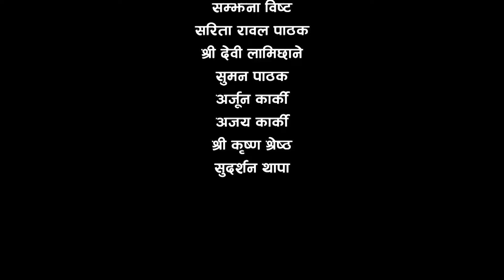NALEKHIYAKO KATHA नलेखिएको कथा - Ep-21 || HILLS HOME THEATRE & PRODUCTION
ACTORS:
PRAVAKAR DEV SHARMA , MANJU SHRESTHA, SUNITA SHRESTHA, ASHOK SIWAKOTI, SNEHA KATWAL, SHANTI RAM BHATTARAI, DIPENDRA KUMAR THING, SANOBABU MUKTAN, RAMESH KUMAR RIJAL, SAJANA THAPA, BINA MUKTAN SIMKHADA, RAM PURI, ASHUTOSH RAJ PANDEY, SABIN MUKTAN, UDAYA ARYAL, MADHAV KARKI

VOCAL:
SHASHI BIKRAM THAPA
SONA AMATYA

ARRANGER:
SHASHI BIKRAM THAPA

MIXING/MASTERING:
PRAKASH MISHRA

STUDIO:
ACOUSTIC SOUND

M.U.A:
RUPA MANANDHAR

CAMERA
ANIL G.C BULLET

EDIT/COLOR:
OM PRAKASH AWASTHI(ISHWOR)

PRODUCTION:
RAMESH KUMAR RIJAL

LOCATION:
MADHAV KARKI
(DHANDA GHAREY BAA HOME STAY)

WORKSTATION:
LALTIN PICTURES NEW BANESHWOR 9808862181

ASSISTANT DIRECTOR
PUSHPA RAJ AWASTHI
RABINDRA SHAHI

CONCEPT
RAJAN THAPA

STORY/DIRECTION
PRAVAKAR DEV SHARMA